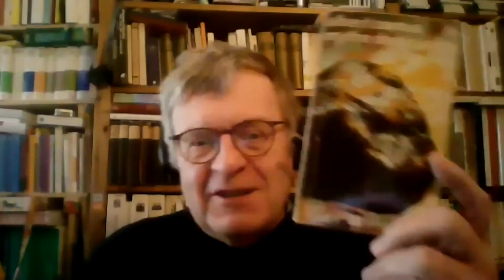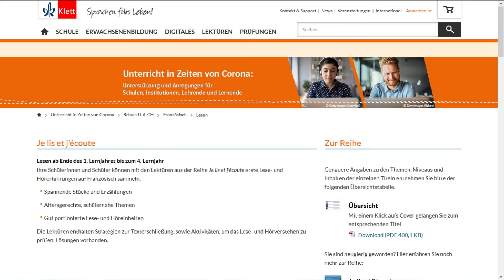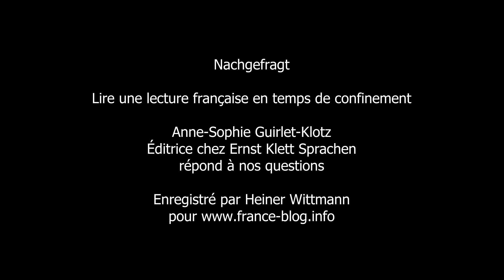Nachgefragt: Anne-Sophie Guirlet-Klotz